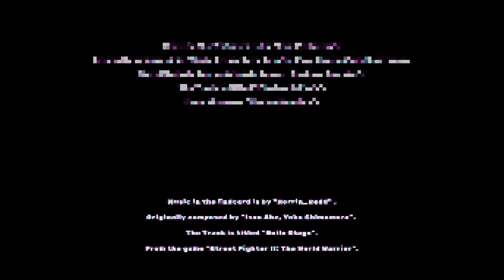Farming the fire zone? (Moonlighter Chapter 23)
Welcome to Chapter 23 of Moonlighter.

Music in the Titlecard is by "Dan Studnicky".
Originally composed by "Chris Grigg, Dave Govett, Dave Hayes, David Lawrence,
David Warhol, George Alistair Sanger, Tsukasa Tawada".
The Track is titled "Flashbulb Funk".
From the game "Maniac Mansion".

Music in the Endcard is by "Norrin_Radd" .
Originally composed by "Isao Abe, Yoko Shimomura".
The Track is titled "Guile Stage".
From the game "Street Fighter II: The World Warrior".